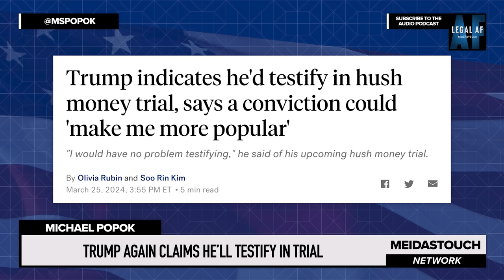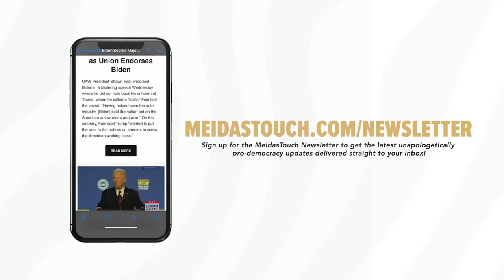Trump Gives PLAN for Criminal Trial that ALREADY FAILED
Trump IS FREELOADING again, threatening to WAIVE the 5TH and TESTIFY in the NY criminal trial. But will he? Michael Popok explores the last FOUR TRUMP trials  where he threatened to or did testify, and the results as he predicts whether Trump is BLUFFING this time.